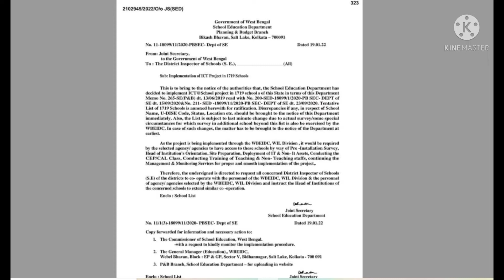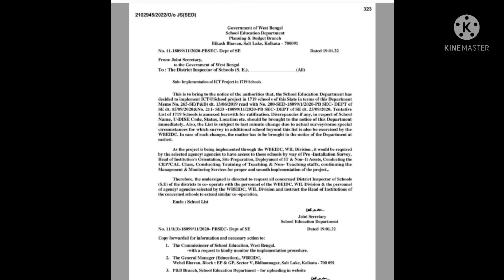ICT Computer Teacher Recruitment notice WestBengal|রাজ্যে 1719 সরকারি স্কুলে কম্পিউটার শিক্ষক নিয়োগ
পশ্চিমবঙ্গের 1719 স্কুলে ICT computer teacher নিয়োগের বিজ্ঞপ্তি জারি করা হয়েছে। পশ্চিমবঙ্গের প্রতিটি জেলার স্কুলে এই কর্মী নিয়োগ করা হবে। পশ্চিমবঙ্গের সকল বাসিন্দা এখানে চাকরি করার সুযোগ পাবেন।আপনার d.el.ed বা b.ed যোগ্যতার কোন দরকার নেই।
ICT Computer Teacher Recruitment in West Bengal.
Candidate must have  Graduation in any discipline from Recognised University or board.
Candidate must have 1-year Diploma in computer application from a recognized Institution.
 Candidate have must Minimum 1-year work Experience for Secondary School and 2 years experience for Higher Secondary School.